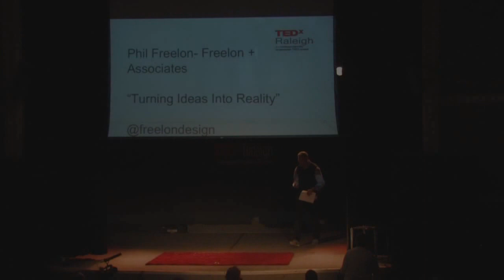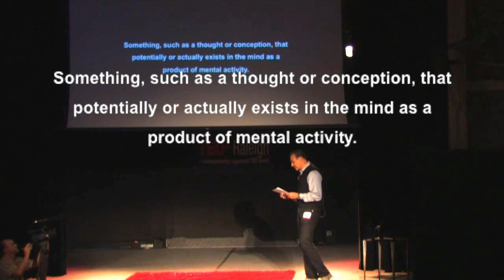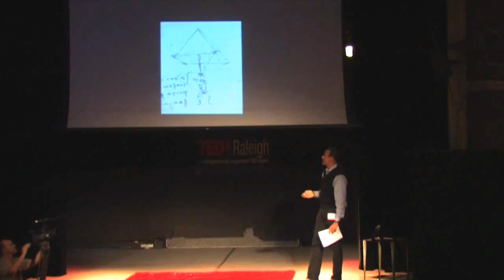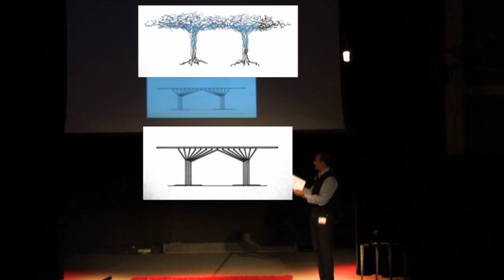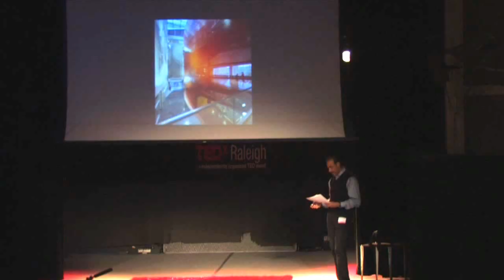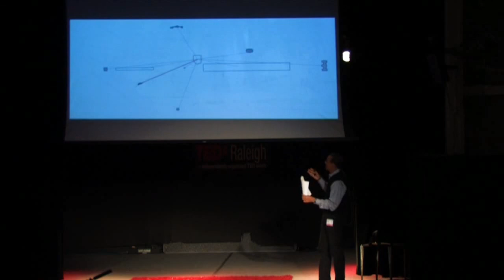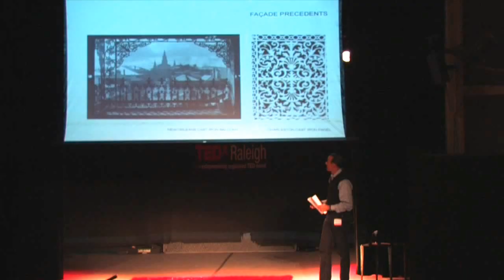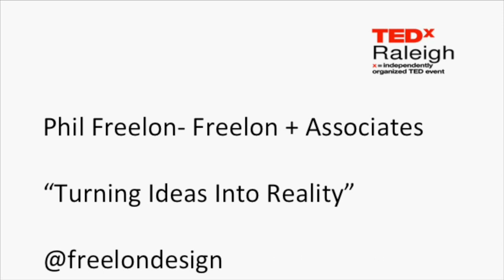Turning Ideas Into Reality: Phil Freelon at TEDxRaleigh 2012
Phil Freelon, acclaimed architect, traces the emotional connection to design and it's complex constraints.